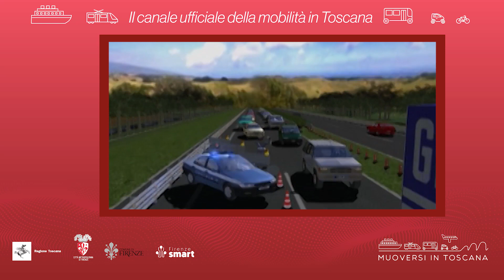Muoversi in Toscana - Edizione delle 10.30 del 26 febbraio 2024